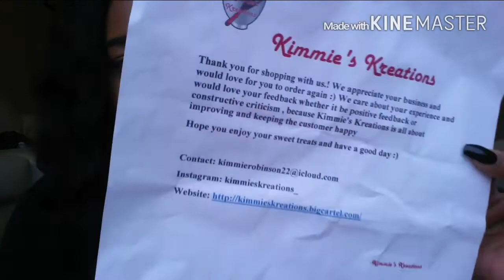Online Bakery | Affordable Sweet Treats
💞 Latest Hair Reviews & Hair Updates 💞

PlusSize_Not4Long